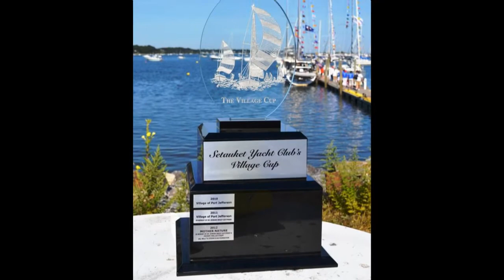Village Cup Regatta 2014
yachtingtypes's shared video file.